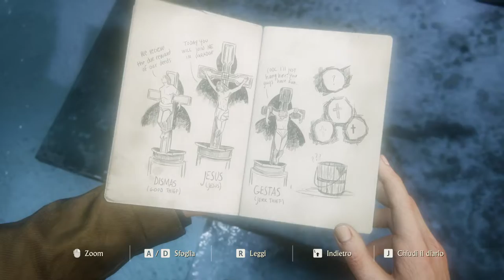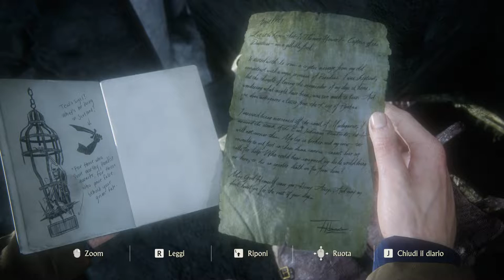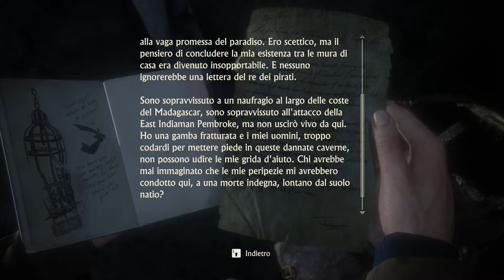Parte 9# - Gli uomini retti